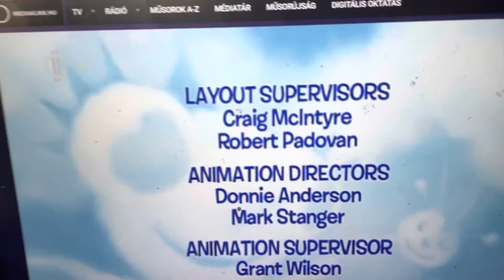Miss’s Spider sunny Patch Friends End Credits (Hungarian)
From The Tv To On M2 Hungary